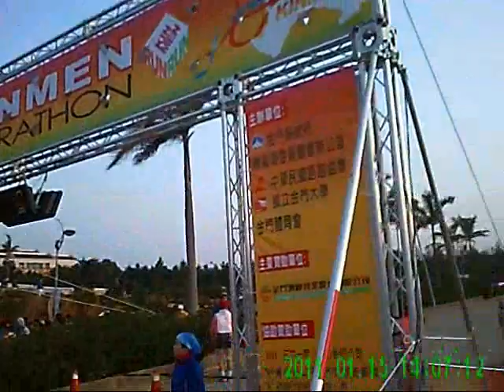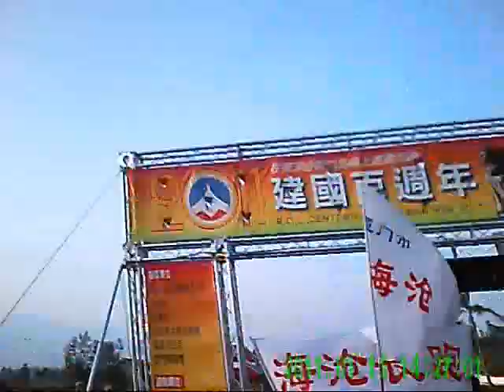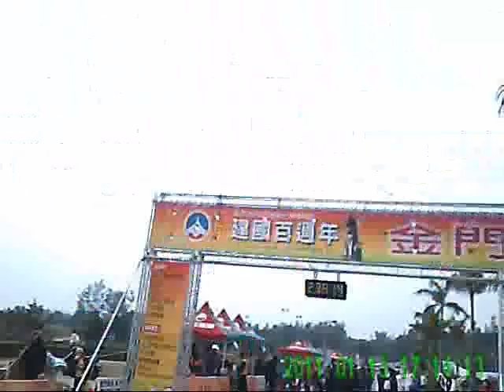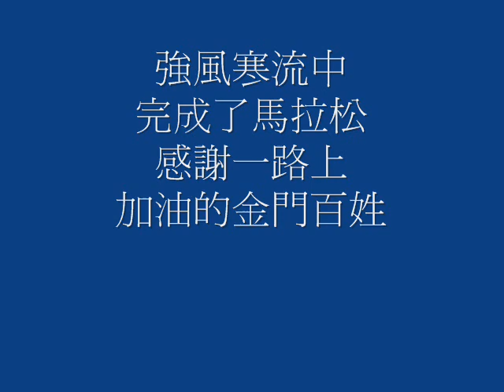2011金門馬拉松.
開始時間2011年1月16日早上8點整.
相機時間不對了